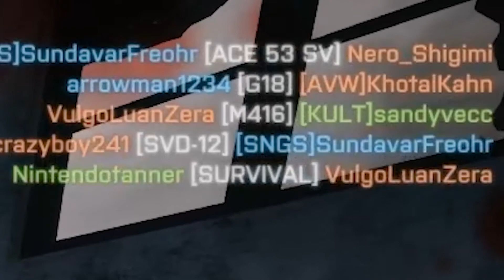I Get Accused Of Hacking + Other Shenanigans